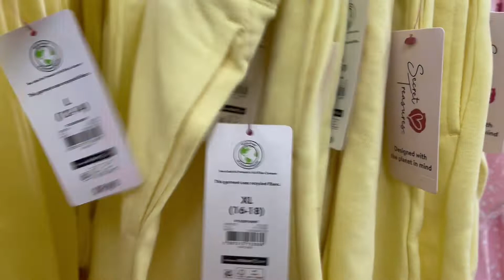$9 Women Pajama on SALE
Hello everyone my name is Philine and i love finding great deals, looking for clearance sale, I also do some hauls in anything, i do reviews as well, and share with you some greats deal and finds and if you are interested you may visit my online shop where i also sell my finds in a good price.
Devices I used Listed below:
Camera Iphone 12 pro max